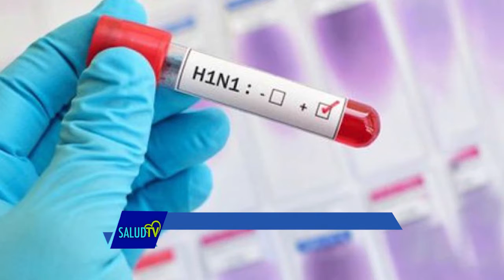Influenza A H1N1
Salud TV en Instagram Dale a "Me gusta" en Facebook 🖥 💻Descarga ya MegavisiónGo 📲 Google Play 📲 App Store